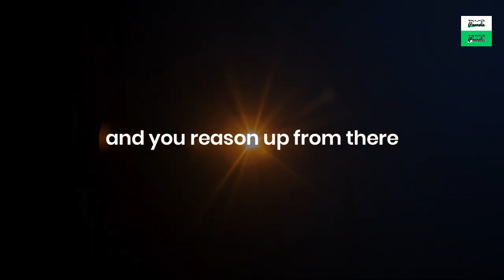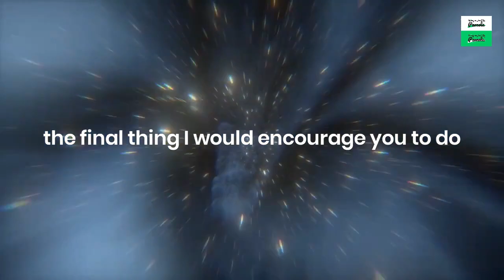Powerful Motivational Speech Video | TAKE RISK NOW DO SOMETHING BOLD | Motivational Story | inspire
PowerfulMotivationalSpeech Video | TAKE RISK NOW DO SOMETHING BOLD
ADVICE FROM 3 WORLD WIDE BILLIONARE.

Living My Best Life Pamela does not own the rights to all of the video clips.